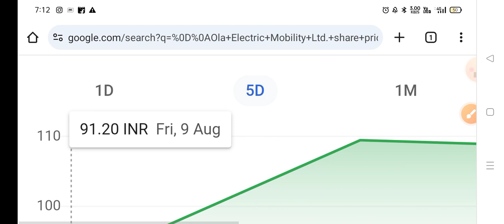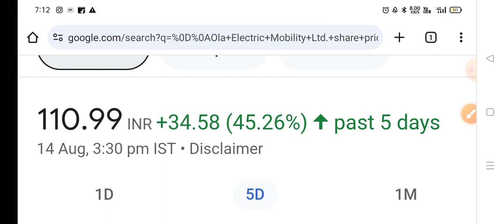Ola Electric Share News | Ola Electric Mobility Share Price Target Ola Electric Share Price Target